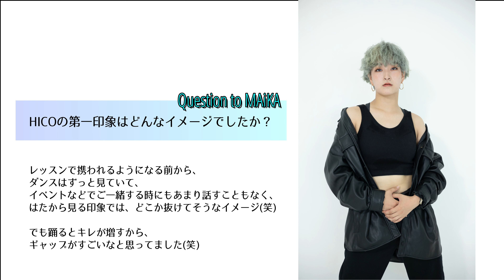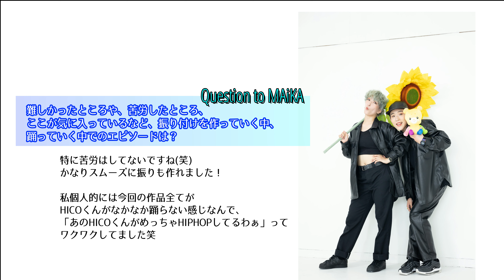HICO×MAiKA INTERVIEW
HICO DANCE CLIP 02 INTERVIEW

HICO初のステージがなんばHatchで開催決定！
【公演概要】
「Puzzle Piece 1 ～Piece of a Dream～」
開催日：2021年11月13日（土）
会場：なんばHatch（大阪）
開場：17:30／開演：18:00
チケット代：全席指定　¥6,600（税込）
ドリンク代：入場時別途　¥600